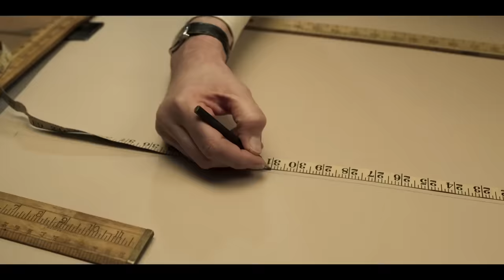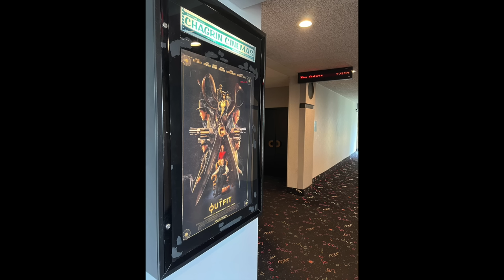The Best Movies of 2022 w/ Special Announcement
Chris Stuckmann gives his list of favorite movies of 2022, and shares a special announcement!